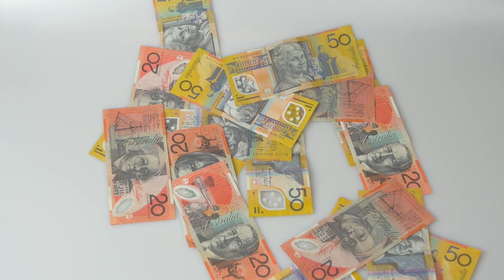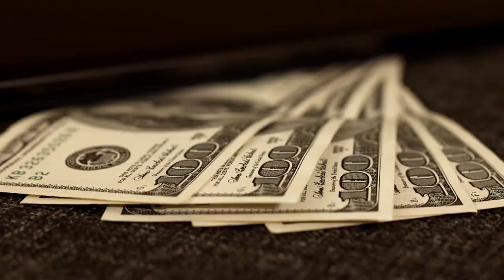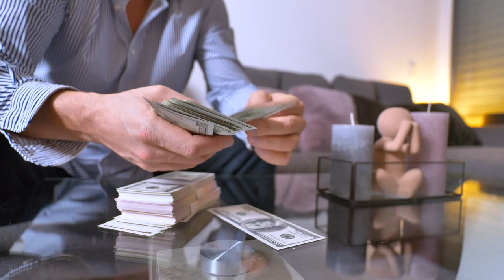Criptomoeda TERRA LUNA vai VOLTAR com TUDO e PROMETE BOMBAR de NOVO (VALE A PENA INVESTIR?)